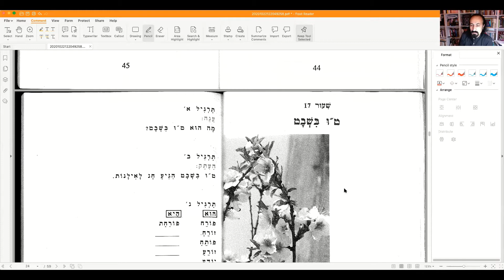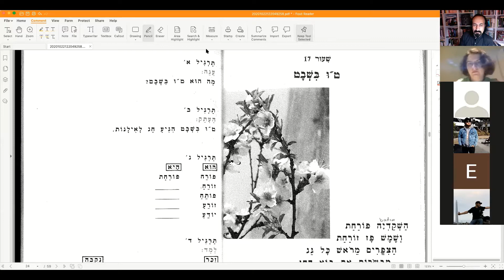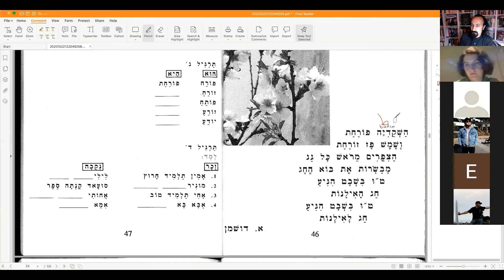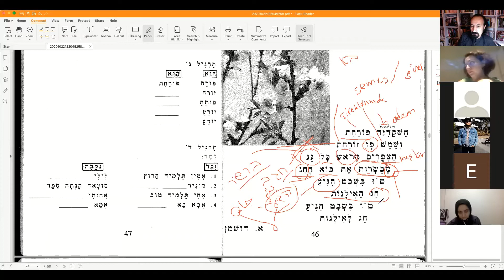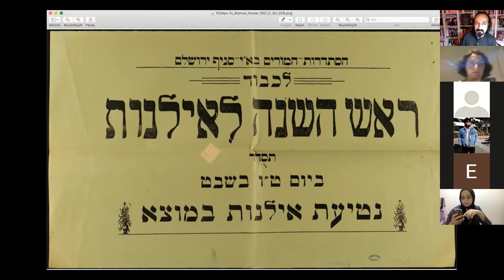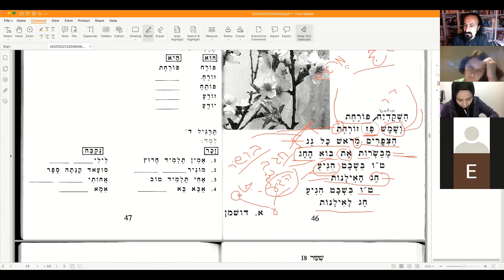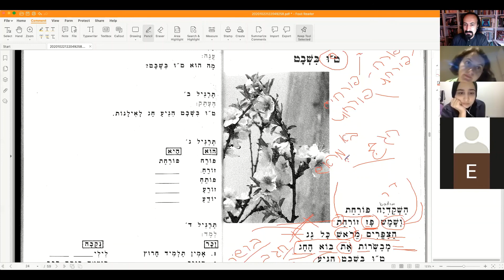ONBİRİNCİ DERS-MODERN HEBREW-METİN OKUMA- TU SHVAT- 15 ŞVAT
Prof. Dr. Mehmet Sait TOPRAK
IBN HALDUN UNIVERSITY